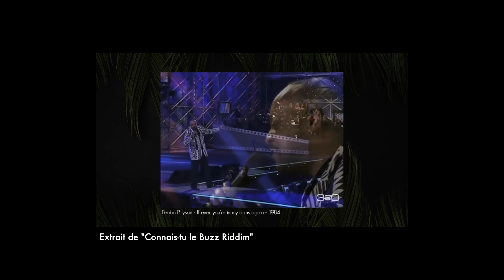Sauras-tu reconnaître ces reprises ?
Sauras-tu reconnaître les reprises derrière ces tubes des années 2000.
On finit l'année en détente ! 😎